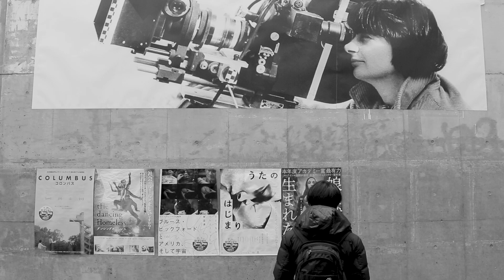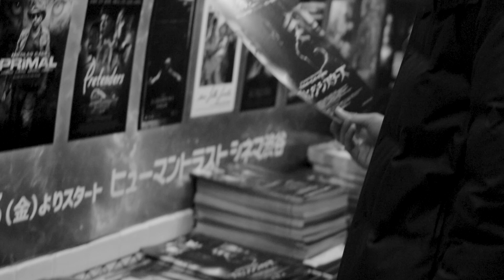【短編映画】Oto vol.1 乙村についての１０のこと【モキュメンタリー】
シリーズ「映画かよ。」の登場人物、乙村を追ったモキュメンタリー（嘘ドキュメンタリー）。